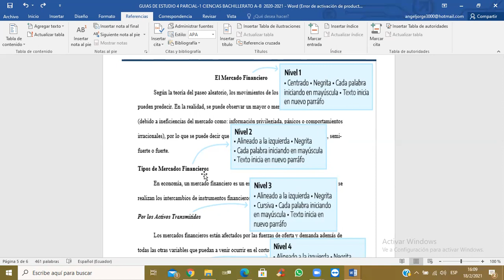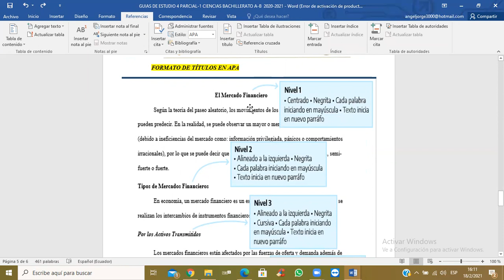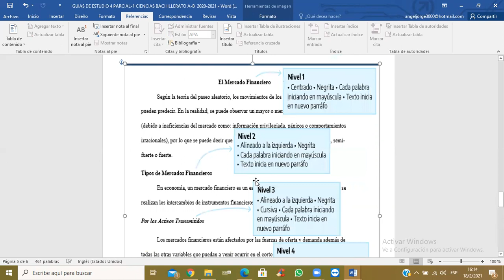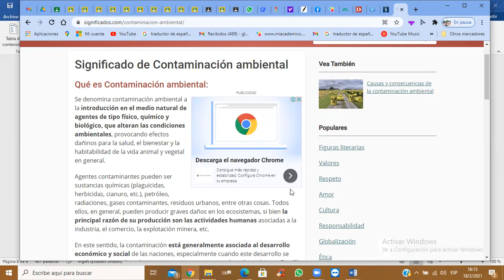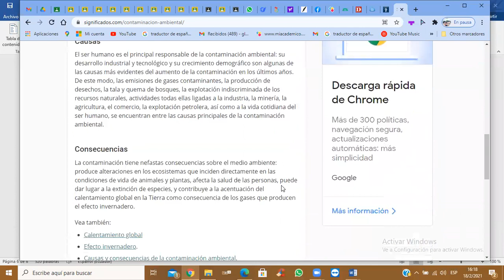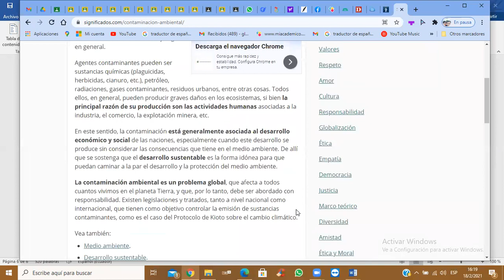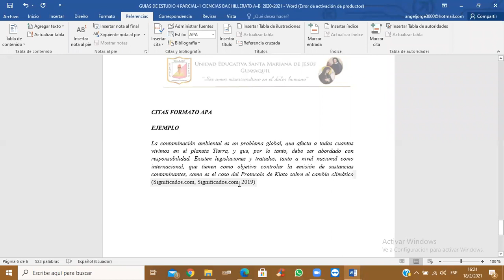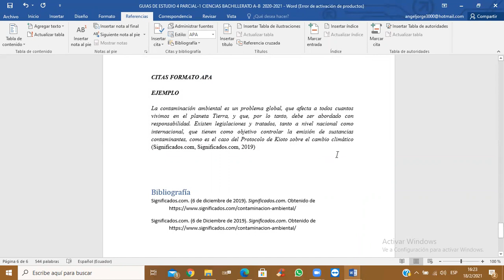NORMAS APA (3) PARA PROYECTO DIDACTICO DEMOSTRATIVO 2021: NORM APA TÍTULO Y CITAS 3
EXPLICACIÓN POR PARTE DEL ING. JORGE TIBANQUIZA SOBRE NORM APA TÍTULO Y CITAS 3, QUE DEBEN APLICAR LAS ESTUDIANTES EN LA ELABORACIÓN DEL PROYECTO DIDÁCTICO DEMOSTRATIVO, ACTIVIDAD QUE SUSTITUYE A LAS PASANTÍAS EN ESTE 2021 DEBIDO A LA EMERGENCIA SANITARIA POR COVID 19.